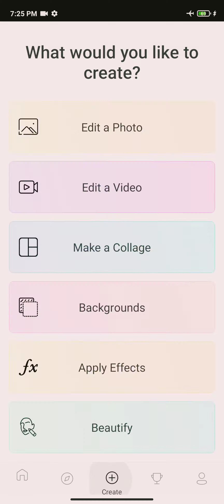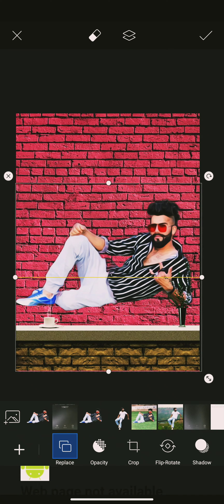Best wall editing on picsart app By OPTIMAL FOX💥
1:png

2:png